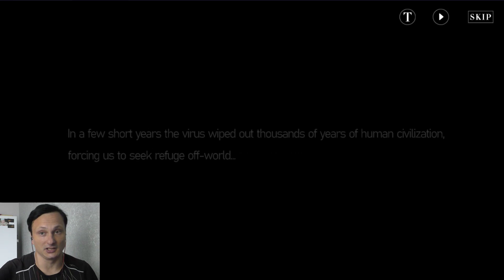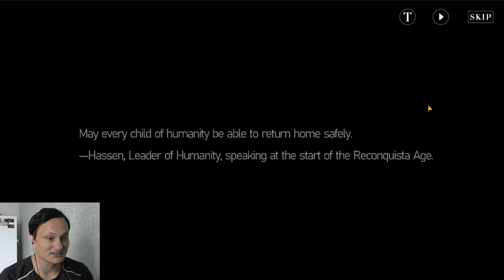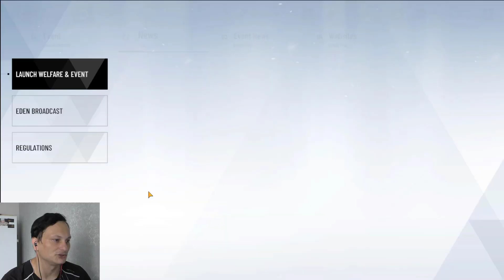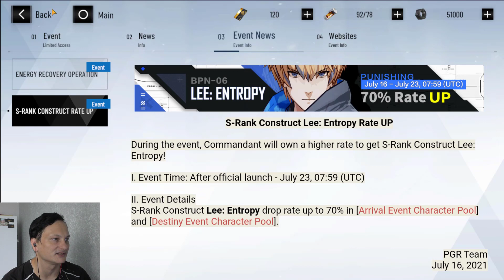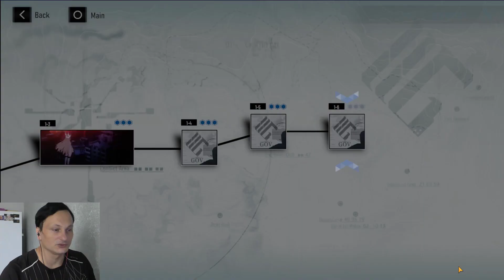Новая топовая аниме игра→Punishing: Gray Raven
LD плеер→ вот ссылка

Всем хай. Сегодня вышла новая игра на глобале. Которая я думаю вам понравится. В видео мы ознакомимся с геймплеем выберем нового S героя и многое другое. Играть на компьютере здесь, скачайте